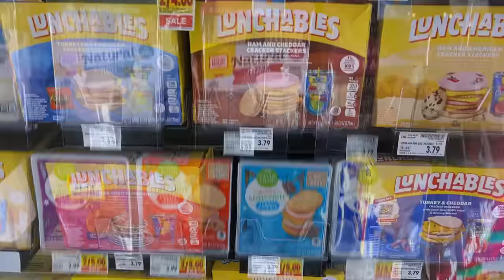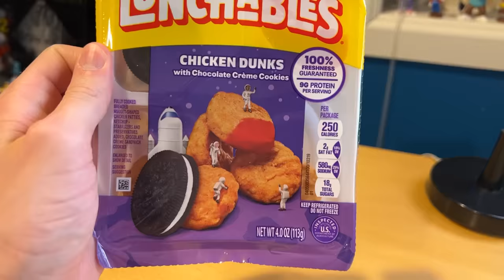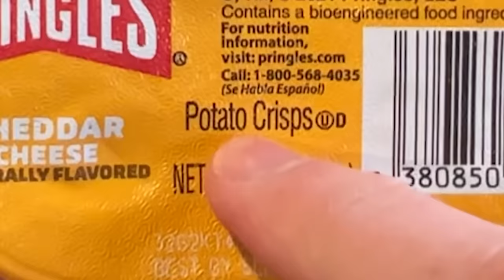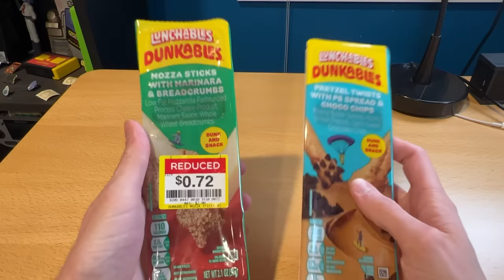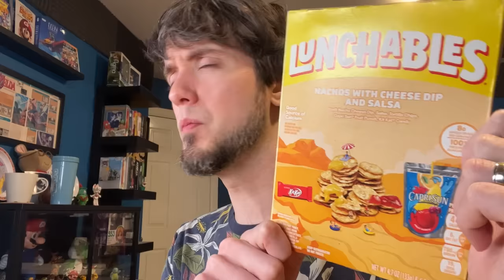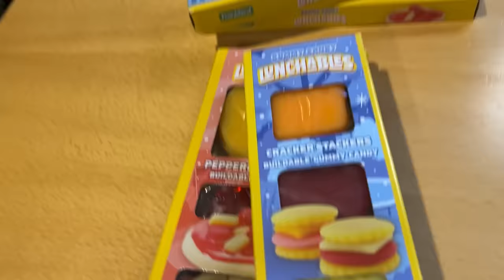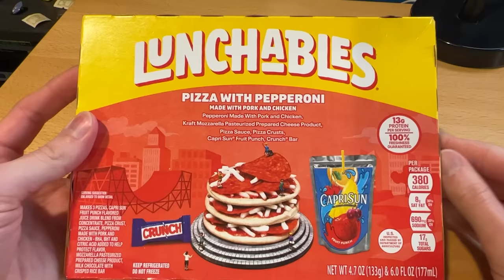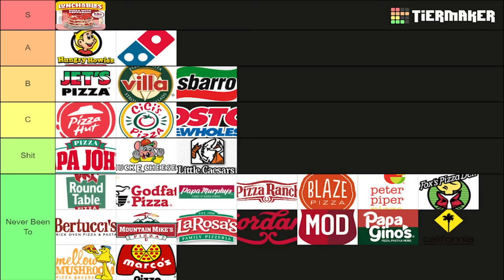I ate Lunchables every day for 1 Week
Peebs eats Lunchables every day for one whole week! I also decided to rank them, so this doubles as a Lunchables ranking / Lunchables taste test. All the classics like Lunchables pizza, Lunchables cracker sandwhiches (Cracker Stackers), lunchables nachos, and lunchables sub sandwhich. We even try some more obscure ones like lunchables dunkables and lunchables candy.